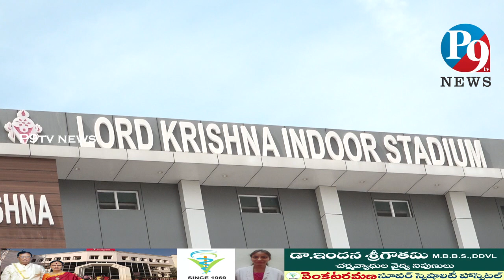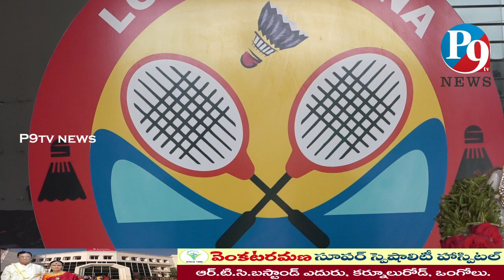2.7.2022.P9 TV NEWS